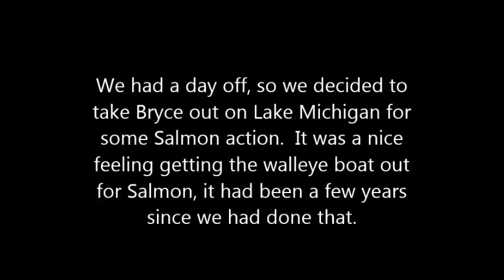Bryce's first Lake Michigan Salmon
We were lucky enough to get Bryce out for an hour or two before the storms chased us off.